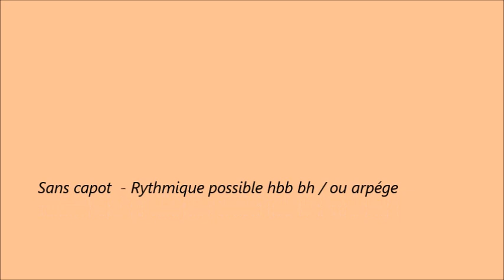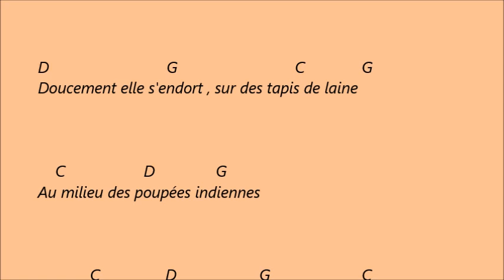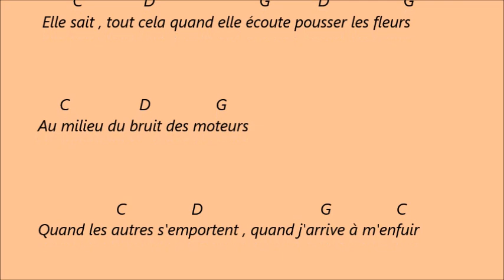Francis Cabrel - Elle écoute pousser les fleurs . Karaoké d accords pour accompagner la chanson .